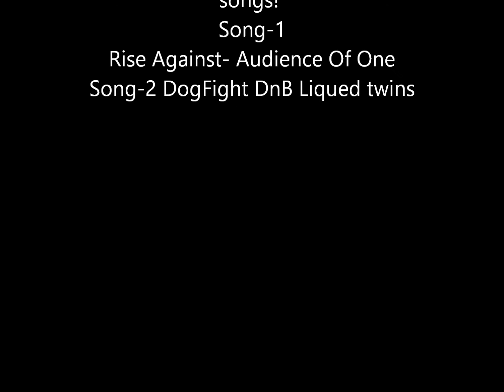The P40 Squad Fly Out!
JSOC Blueace55! Flying out the P40 with some squad Mates. Was Alot of fun! and im testing out something New! if you liked the video! pls leave a comment on you're thoughts of the video! you're comment and feed back means alot to me! Enjoy